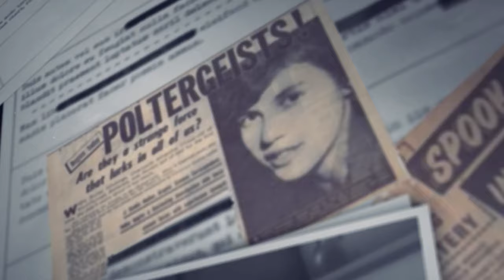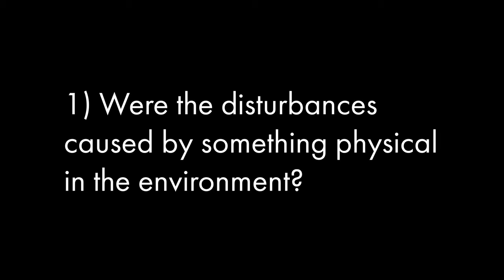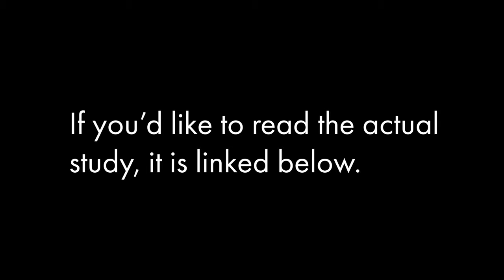The Seaford Disturbances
If you'd like to read the actual study:
The Seaford Disturbances by J.G. Pratt and W.G. Roll in The Journal of Parapsychology, Volume 22, Number 2, 1958.